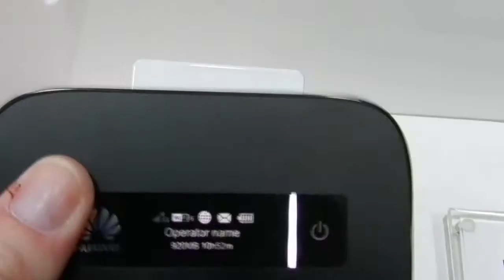Huawei 5756 DC-HSPA+ MiFi - Hands On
Huawei 5756 DC-HSPA+ MiFi mit 10 Stunden Akkulaufzeit